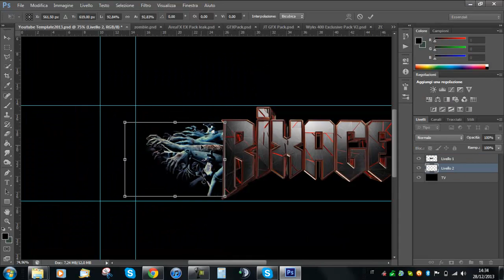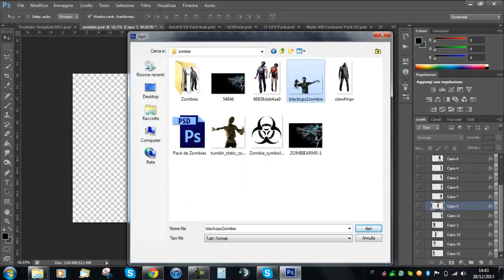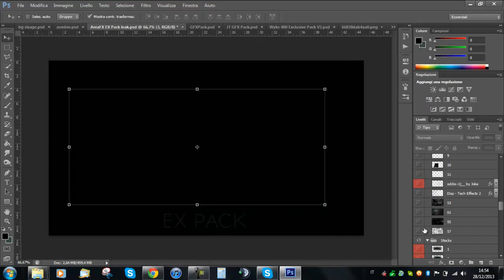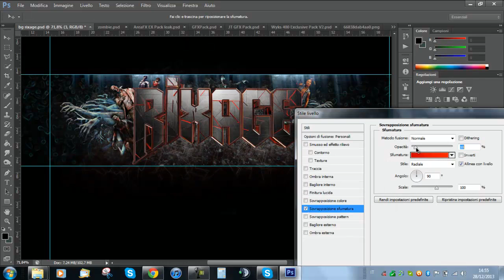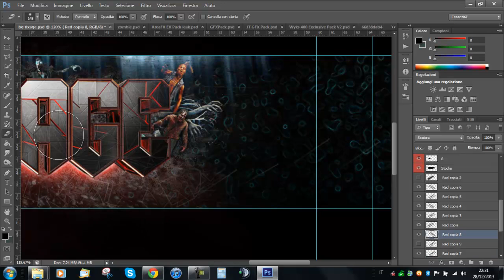Background Rixage | SpeedArt #9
Ciao a tutti, questo è il mio decimo speedart e l'ho dedicato a Rixage.
Peace
Joke